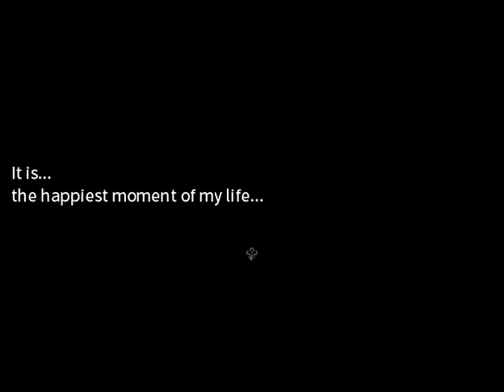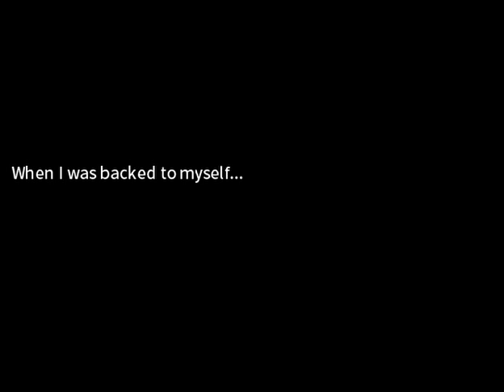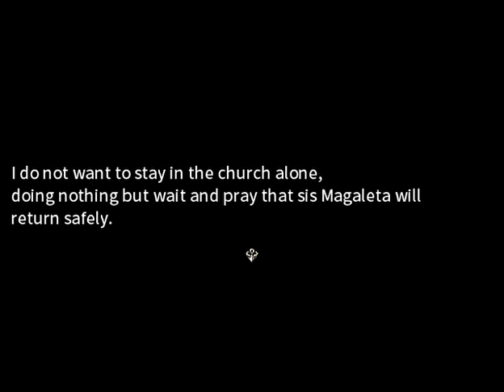Eternal Senia: Looking for a lost sister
The cute game Eternal Senia, the first 30 minutes of the game. It is a very cute game that people should check out.

No Commentary